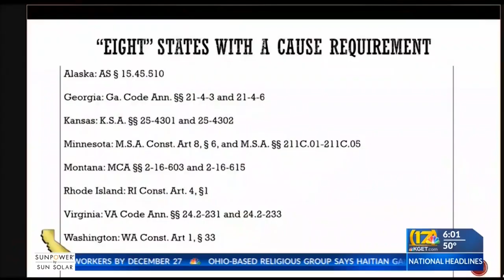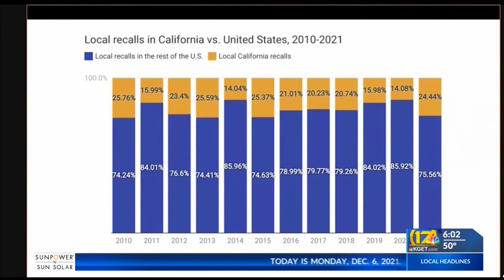State lawmakers meet again to reevaluate California recall process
State lawmakers meet again to reevaluate California recall process; 17's Ashley Zavala reports.